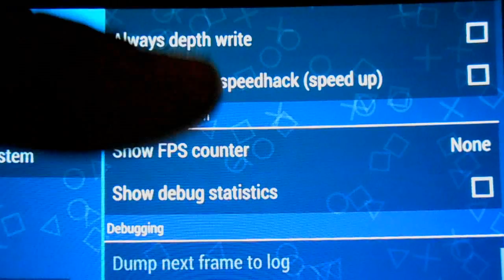PPSSPP: Tekken 5 Dark Resurrection on Samsung Galaxy S GT i9000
Gameplay PSP game Tekken 5 Dark Resurrection on Samsung Galaxy S GT i9000 via PPSSPP android emulator. No frameskip. CPU clock is 1400MHz. Android 4.2.2. PPSSPP v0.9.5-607-gf650b23